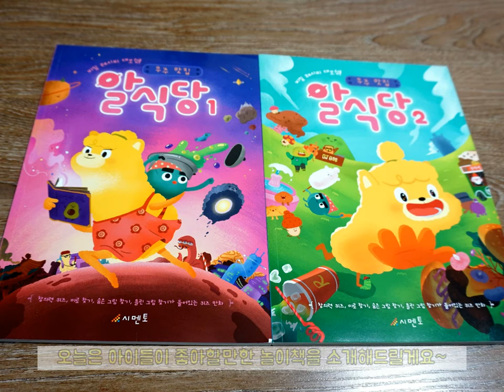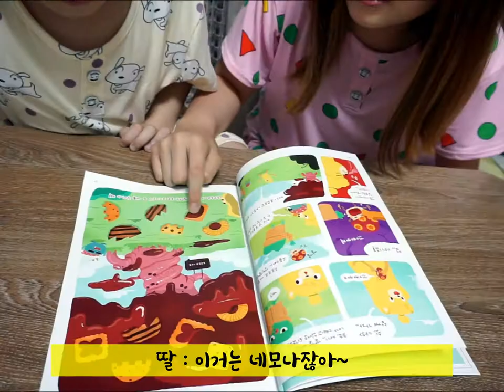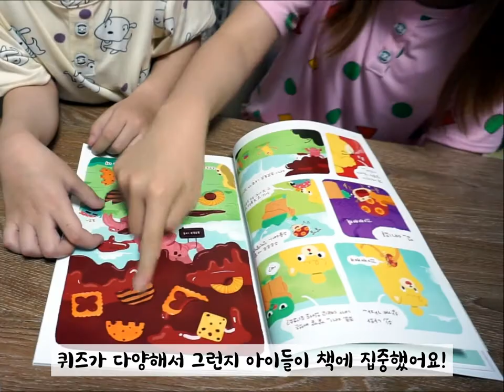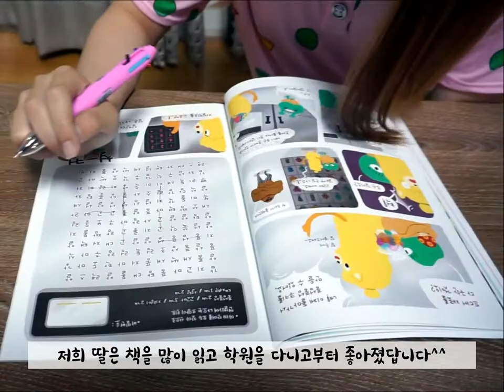7세 책 추천 11살 아동 도서 알식당 창의력퀴즈 미로찾기 숨은그림찾기 틀린그림찾기 초등 만화책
※ 이 글은 링블을 통해 본 업체로부터 제품을 제공받아 블로그에 작성 후 올렸습니다.
아이들이 나와서 댓글은 잠그겠습니다~ 죄송합니다🙏🙏🙏 싫어요는 누르지 마세요ㅠㅠ